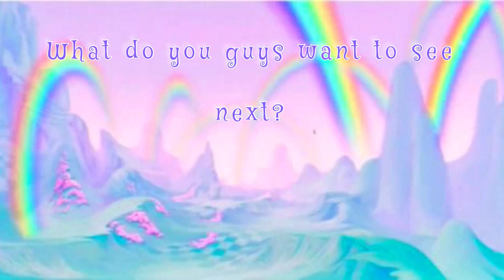✟ Alt Tiktoks ✟ | 9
-ℂ𝕣𝕖𝕖𝕡𝕪 ☽
-𝕃𝕚𝕗𝕖 ℍ𝕒𝕔𝕜𝕤 ✚
-𝕋𝕚𝕜𝕥𝕠𝕜 𝕄𝕒𝕕𝕖 𝕄𝕖 𝔹𝕦𝕪 $
-ℂ𝕠𝕞𝕖𝕕𝕪 ★
-𝔸𝕝𝕥 ✟
-𝕐𝟚𝕂 𓆩♡𓆪
-ℍ𝕒𝕝𝕝𝕠𝕨𝕖𝕖𝕟 ☾
-𝕄𝕒𝕜𝕖𝕦𝕡 ♥
-𝕋𝕣𝕚𝕡𝕡𝕪 ✦
-ℂ𝕠𝕟𝕤𝕡𝕚𝕣𝕒𝕔𝕪 ❂
-𝕄𝕔𝕓𝕝𝕚𝕟𝕘 ☆

𝔸𝕟𝕕 𝕞𝕦𝕔𝕙 𝕞𝕠𝕣𝕖 𝕔𝕠𝕟𝕥𝕖𝕟𝕥!